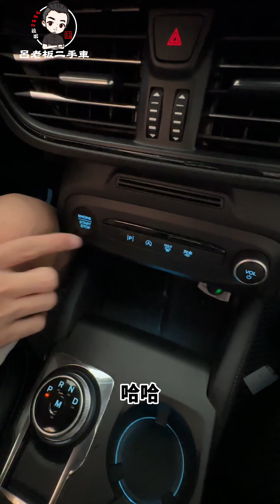【呂老板二手車】新款的國民小鋼炮來拉 只要七字頭即可開回家 ford focus st line vignale. 汽車.重機 買賣與諮詢歡迎洽官方賴：@Luboss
FUTURE 未來車業
地址：325桃園市龍潭區中豐路72號
汽車.重機 買賣與諮詢歡迎洽官方賴：@Luboss

FUTURE 未來車業
汽車買賣與諮詢歡迎洽官方賴：@Luboss